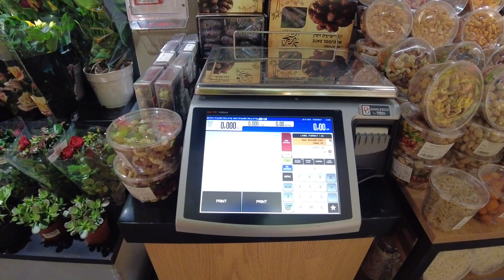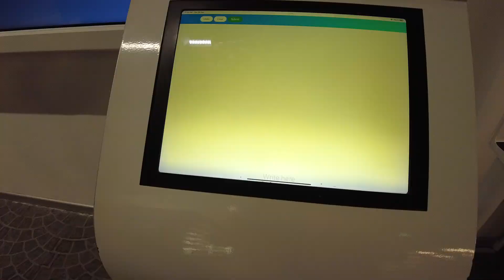Msheireb Galleria | Doha Downtown | Monoprix | GCC Road Trip | Qatar | Explorer A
Hello Friends,
I am starting a new travel series from kuwait
KUWAIT TO DAMMAM
DAMMAM TO BAHRAIN
BAHRAIN TO HOFUF
HOFUF TO QATAR
QATAR TO KUWAIT
TOTAL 2200 KM COVERED TO TRAVEL

ONCE ENTERED IN SAUDI AFTER IMMIGRATION YOU CAN BUY CAR INSURANCE, AND ITS NOT MANDATORY, IT WILL COST 138 SAUDI RIYALS FOR 1 WEEK AND 230 RIYALS FOR 2 WEEKS, ITS ALWAYS RECOMENDED TO TAKE CAR INSURANCE, DONT IGNORE IT, DRIVE SAFE AND GOOD LUCK SEE YOU ALL IN DAMMAM, AND AFTER THAT BAHRAIN AND QATAR

ONCE YOU CROSS KHOBAR AFTER DAMMAM, YOU CAN SEE A LONG SEA BRIDGE WHICH CONNECTS BAHRAIN AND SAUDI, THIS IS THE WAY YOU HAVE TO TAKE, TO CROSS THIS BRIDEG YOU HAVE TO PAY 25 SAUDI RIYALS AS TOLL CHARGES FOR ONE WAY, AFTER 10 MINUTES OF DRIVE ON THIS BRIDGE YOU CAN SEE SAUDI EXIT IMMIGRATION AND ONCE SAUDI IMMIGRATION IS BEEN DONE JUST NEXT IS BAHRAIN ENTRY IMMIGRATION, WHERE YOU HAVE PRESENT GCC VALID CIVIL ID AND PASSPORT TO GET VISA ON ARRIVAL

BAHRAIN VISA ON ARRIVAL IS FREE FOR CERTAIN PROFFESIONS WHICH ARE APPROVED BY BAHRAIN GOVERNMENT, LIKE DOCTORS, ENGINEERS ECTS, IF YOU FIT IN THAT CATEGORY YOU CAN GET FREE VISA OR ELSE YOU HAVE TO PAY 5 BAHRAINI DINAR FOR VISA ON ARRIVAL, ONCE YOUR VISA ON ARRIVAL DONE,PROCEED TO NEXT COUNTER FROM THERE YOU WILL TAKE BAHRAIN CAR INSURANCE WHICH COST 2.7 BAHRAINI DINAR FOR 3 DAYS AND 4.5 BAHRAINI DINAR FOR 1 WEEK, IT IS MANDATORY TO TAKE THIS INSURANCE, NO EXCUSE ALLOWED, ONCE THIS LAST PROCESS IS DONE, WELCOME TO BAHRAIN.
FOR BAHRAIN I THINK 3 DAYS IS ENOUGH TO EXPLORE THIS BEAUTIFUL COUNTRY, PETROL PRICES IN BAHRAIN IS CHEAPER THAN SAUDI ARABIA SO ALWAYS MAKE YOU CAR PETROL FULL IN BAHRAIN. THANKS

BAHRAIN TO QATAR IS 500 KM TOTAL, YOU HAVE TO PASS THROUGH HOFUF, ONE OF THE SMALL CITY IN SAUDI ARABIA, TRY VISITING AL QARAH MOUNTAIN OVER THERE AS IT SHOWS LAND OF CIVILIATION AND GREAT HISTORY OF ARABIAN NIGHT, ALSO YOU CAN STOP TO HAVE SOME SNACKS THERE AND CONTINUE YOUR TRIP TO QATAR.
TO EXIT BAHRAIN AGAIN YOU HAVE TO CROSS THAT SEA BRIDGE AND PAY 2.5 BAHRAINI DINAR AS TOLL CHARGES, AND PROCEED TO BAHRAIN IMMIGRATION EXIT AND IMMIGRATION ENTRY TO SAUDI, ONCE IMMIGRATION ENTRY IS DONE THEY WILL CHECK YOUR SAUDI CAR INSURANCE, WHICH IS MANDATORY TO TAKE , YOU CAN ALSO BUY THIS INSURANCE FROM EXIT BORDER BY PAYING 10 BAHRAINI DINAR FOR 1 WEEK AND NOW YOU CAN ON THE TRACK TO MOVE TOWARDS QATAR BORDER WHICH IS LIKE 400 KM DRIVE TO REACH BAHRAIN BORDER TO QATAR BORDER. GOOD TO GO.

ONCE YOU EXIT SAUDI ARABIA BORDER AND MOVE TOWARDS QATAR BORDER THERE IS AROUND 5KM DRIVE ON NO MANS LAND.
TO GET QATAR VISA FREE YOU CAN BOOK A HOTEL FROM GOVERNMENT AUTHORISED WEBSITE (DISCOVER QATAR) LINK IN DESCRIPTION, MINIMUM 2 DAYS BOOKING NEEDED TO TAKE FREE VISA ON ARRIVAL, IF YOU DONT TAKE THIS HOTEL YOU CAN REGISTER YOUR SELF ON THERE HAYAA PORTAL AND GET VISA ON ARRIVAL BY PAYING 100 RIYAL FEE PER PERSON, BUT I THINK FREE VISA ON ARRIVAL IS A GREAT DEAL AS 3 TO 4 DAYS IS ENOUGH TO EXPLORE QATAR. ALSO PETROL IN QATAR IS EXPENSIVE THAN BAHRAIN BUT CHEAPER THAN SAUDI TO TRY TO FULL YOUR PETROL TANK FROM THERE ONLY. ONCE YOU HAVE THIS HOTEL BOOKING YOU HAVE TO STEP DOWN AND GO TO IMMIGRATION OFFICE WITH BOOKING EMAIL, THEY WILL CHECK YOUR RESERVATION AND TAKE YOUR BIOMETRIC, THATS IT AND STAMP YOUR PASSPORT FOR ENTRY WITH 7 DAYS FREE VISA ON ARRIVAL. ONCE ENTRY PROCESS IS DONE PROCEED TO NEXT COUNTER WITH CAR TO GET CAR INSURANCE WHICH WILL COST 140 RIYALS FOR 1 WEEK, AFTER THAT FINAL EXIT . WELCOME TO QATAR

I travel by road and cross land border from kuwait to qatar, bahrain & saudi arabia to visit several city, hope you all like

Explorer A